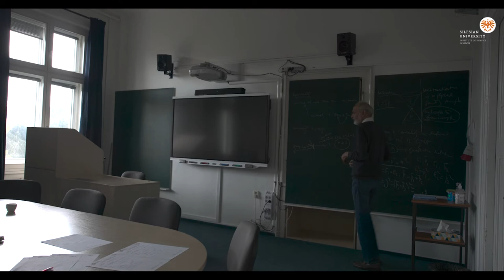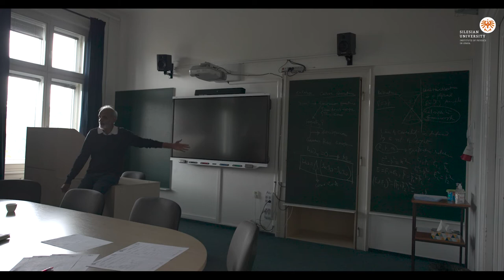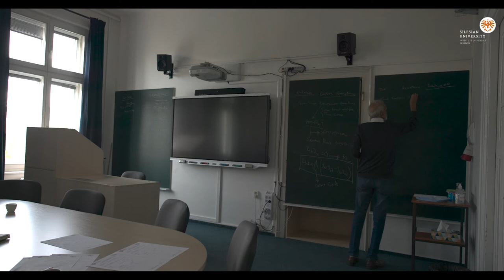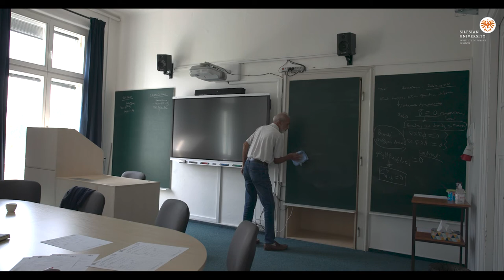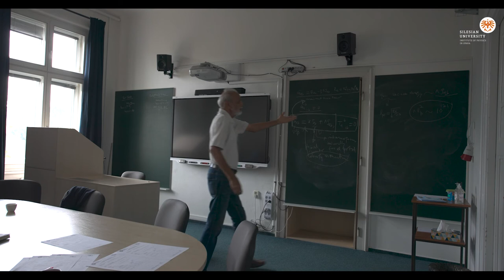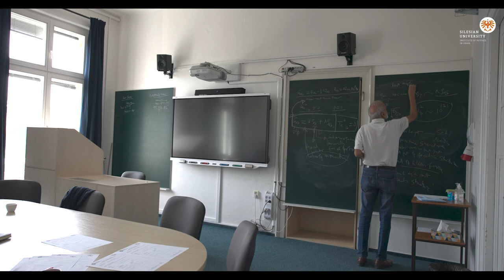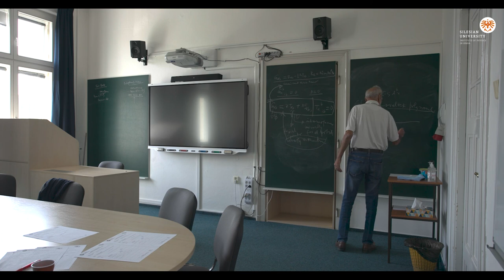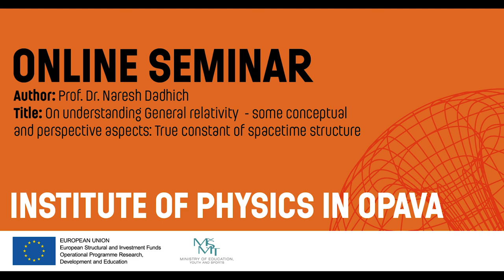Prof. Naresh Dadhich - On understanding General relativity 2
Recording of the seminar at the institute of Physics on the 13th of June 2022

Author: Prof. Naresh Dadhich
Title: On understanding General relativity  - some conceptual and perspective aspects: True constant of spacetime structure
Short Description: The second of the four lectures of Prof. Dr. Naresh Dadhich during his visit to the Institute of Physics in Opava in June 2022. The Lambda constant is introduced as a true constant of spacetime structure on the same footing as the velocity of light, and it has nothing to do with the vacuum energy. Einstein's equation of gravitation is not prescribed;instead it is mandated by the geometry of the Riemannian spacetime manifold, so much so that the inverse square law is a property of spacetime geometry. In this way we would build a new and insightful perspective of understanding GR.

Záznám přednášky, která proběhla na Fyzikálním Ústavu v Opavě 13. června 2022
Přednášky a jejich záznamy by nebylo možné uskutečnit bez podpory z grantů Evropské Unie a MŠMT, zejména projektu OPEN UNI - zlepšení otevřenosti a atraktivnosti studia na SU CZ.02.2.69/0.0/0.0/18_056/0013364